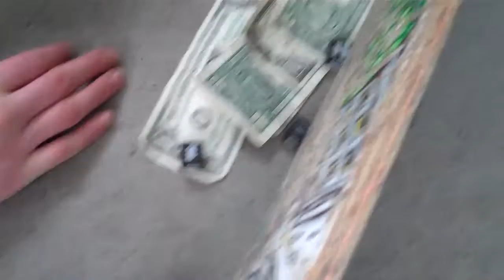Septidons or Die! All FlipCam Vids in One!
All the Flip Cam Videos in one!
Seattle / Vashon Wa.
Staring! Aaron, Brad, Shay, Ethan, Dan, Tage, Max, Marco, & Opty Cat, Members of The Septidons!
Song by, Creedence Clear Water Revival